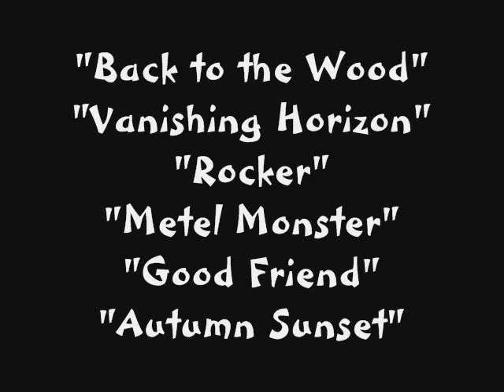Road Trip to Southtube2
You all know who you are!
Love and miss you all!
I didn't get a pic with everyone because I kept thinking there would be more time... and ran out of time.

Thank you Jason!